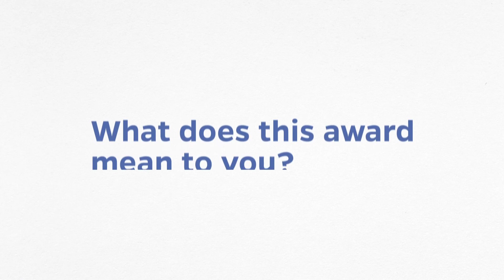Brandon Alexander: 2020 Outstanding Undergraduate for Education Sciences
Brandon Alexander unexpectedly fell in love with the science behind education and wants to use his skills to make education easier and better for others. Early in college he tutored at P.K. Yonge and he saw that some students had a harder time than others and knew that he could make education easier for all by sharing what he knew. As a former computer science major, Brandon realized that his studies would transfer over into education sciences and he discovered an interest in instructional design. Brandon wants other students to realize that there’s more than one way to become an educator and to be open to new paths.